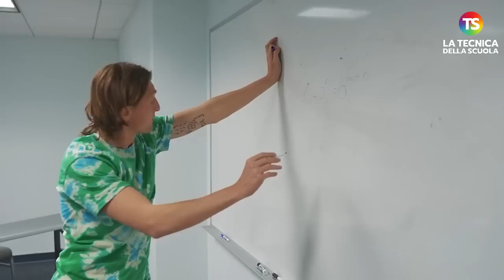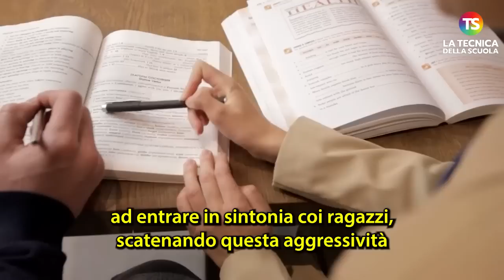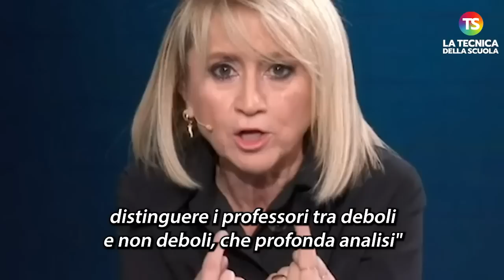Luciana Littizzetto: “non esistono classi ingovernabili, esistono professori bravi e meno bravi”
lucianalittizzetto docenti tecnicadellascuola Luciana Littizzetto, alla trasmissione radiofonica La Bomba del 21/01/2023, in onda su Radio Deejay, ha fatto una lunga riflessione sul caso della docente colpita con la pistola ad aria compressa in una scuola di Rovigo lo scorso ottobre. Il video era stato fatto con l’intenzione di farlo diventare virale sui social. La riflessione non è stata accolta benissimo sul web dove tantissime sono state le risposte da parte sia dei docenti, che dei lettori, ma anche dello stesso ministro dell’Istruzione e del Merito Giuseppe Valditara, che ha affermato: “Quando uno studente spara ad un insegnante non ci sono se e non ci sono ma. Educhiamo al rispetto sempre e comunque”

A cura di Sara Adorno

e sui nostri canali social